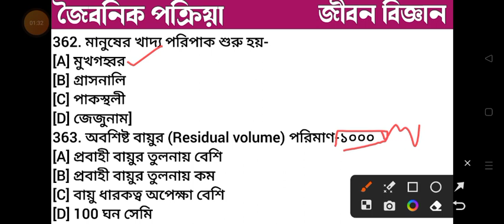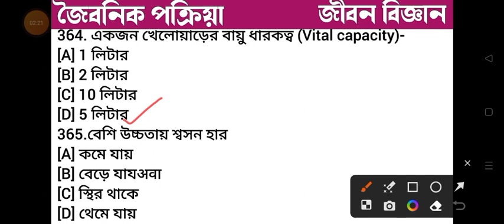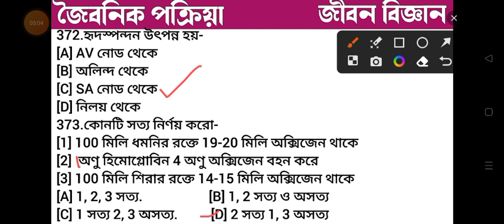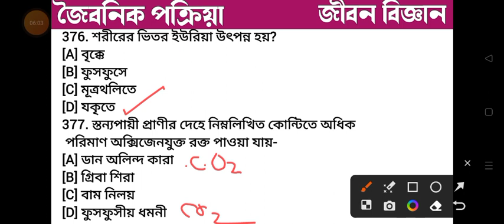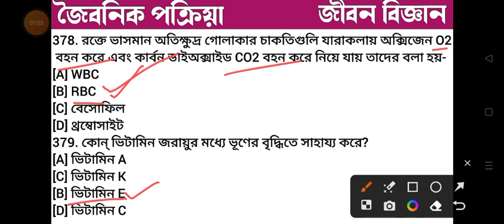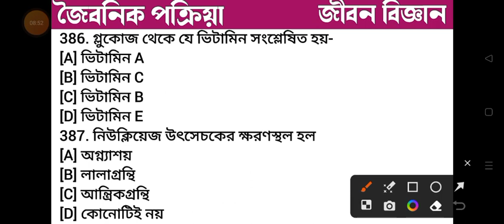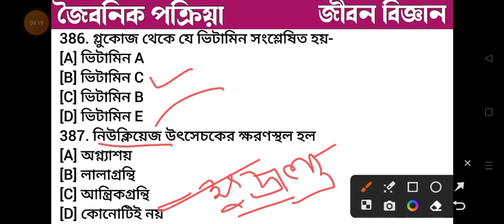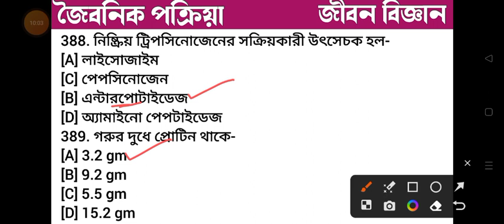Target GNM ANM 2023-24 Life Science Class || জীবন বিজ্ঞান ক্লাস - জৈবনিক প্রক্রিয়া পার্ট - ১৪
🎯𝐆𝐍𝐌 𝐀𝐍𝐌 𝐏𝐀𝐈𝐃 𝐂𝐋𝐀𝐒𝐒
                      𝗦𝗘𝗦𝗦𝗜𝗢𝗡 𝟮𝟬𝟮𝟯-𝟮𝟰

✅সপ্তাহে পাঁচদিন লাইভ এবং দুইদিন রেকর্ডেড ক্লাস,
✅সমস্ত বই - জীবন বিজ্ঞান , ভৌত বিজ্ঞান, অংক , রিসেনিং, জিকে এবং ইংরেজি  পিডিএফ আকারে দেওয়া হবে,
✅বিষয়ভিত্তিক ও চ্যাপটারভিত্তিক প্রতিদিন মক টেস্ট,
✅চ্যাপ্টার ভিত্তিক ক্লাস নোটস, বিষয়ভিত্তিক শিক্ষক,
✅ Smartgalaxy অ্যাপের এর মধ্যে দিয়ে ক্লাস হবে।।

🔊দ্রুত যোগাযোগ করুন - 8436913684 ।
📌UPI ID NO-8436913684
🎯 এই নম্বরে পেমেন্ট করে পেমেন্ট স্ক্রিনশট এই নম্বরের  WhatsApp এ দেবে ।।।।

WhatsApp group join ANM GNM নিজের প্রমাণপত্র দিয়ে 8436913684 WhatsApp করবে।।। শুধুমাত্র councelling বা প্রস্তুতির জন্য WhatsApp করবে।।।

অনলাইন পেইড ক্লাস এবং প্রাইভেট কলেজ অ্যাডমিশন সহযোগিতার জন্য - 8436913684 WhatsApp করবে।।।